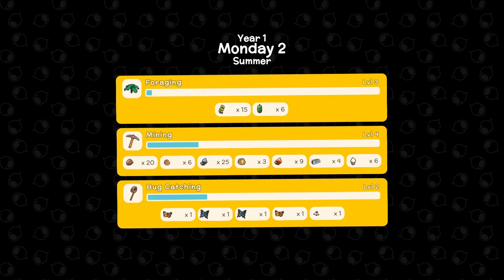Dinkum Let's Play Episode #2 - FIRST TIN BAR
I hope anyone that watches the video enjoys it! I'm still getting used to playing a game while doing a commentary over it so there are times that I don't talk as much but I hope you're still able to enjoy the video.